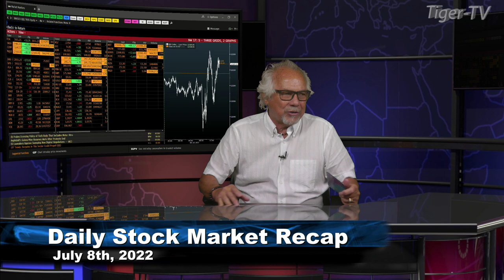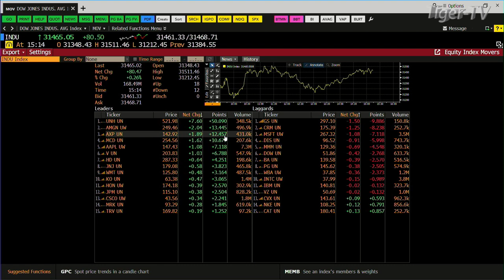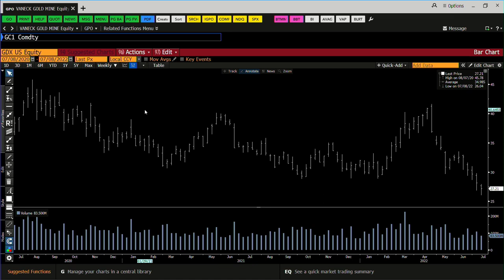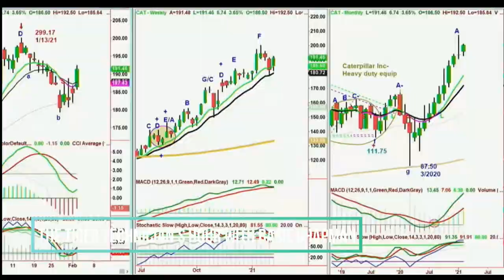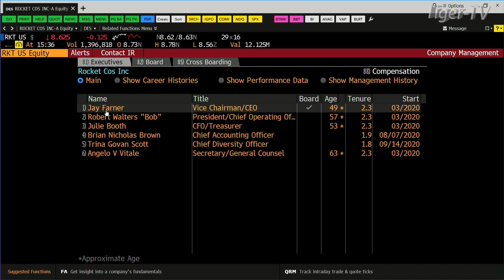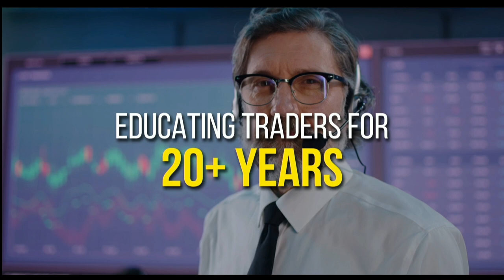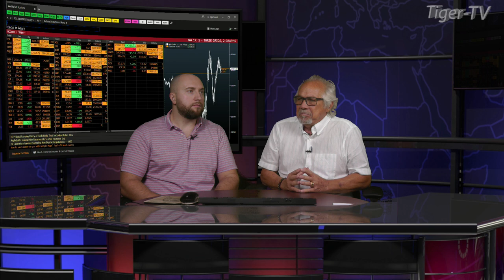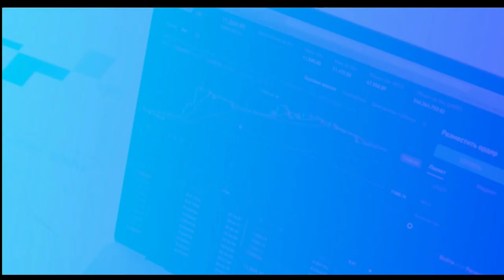July 8th, Tom O'Brien Show on TFNN - 2022